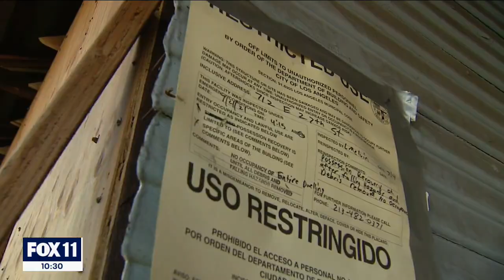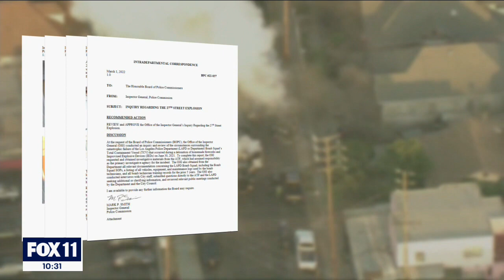Damage from LAPD fireworks explosion remains unresolved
Eight months after an LAPD fireworks explosion destroyed homes in South LA, many families still haven't returned. Koco McAboy spoke to one of those families that says they just want to go back home.